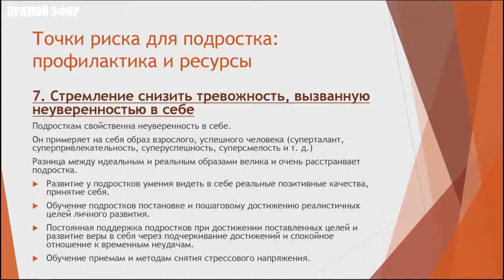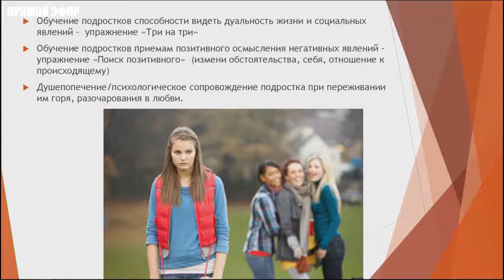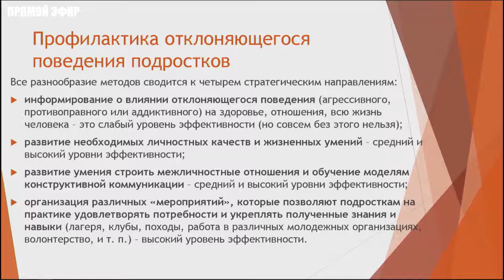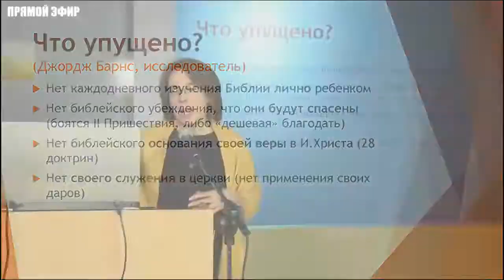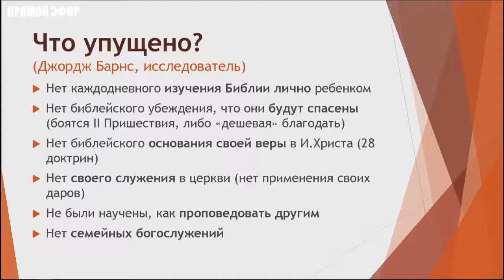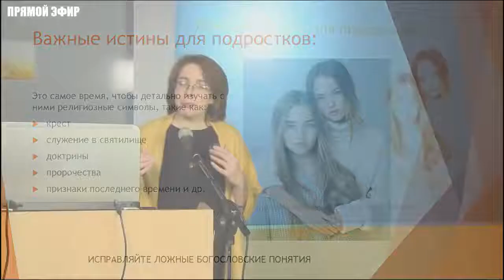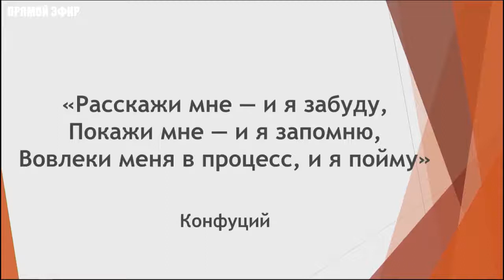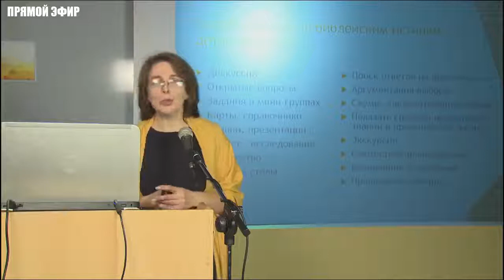ШДО-Д-3 | «ОСОБЕННОСТИ ПОДРОСТКОВОГО ВОЗРАСТА. КРИЗИС И ТОЧКИ РИСКА» | часть 2 | 29.09.2019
Школа дистанционного обучения для детских учителей и родителей | ШДО-Д-3 | «ОСОБЕННОСТИ ПОДРОСТКОВОГО ВОЗРАСТА. ПОДРОСТКОВЫЙ КРИЗИС. ТОЧКИ РИСКА. ПОЧЕМУ ПОДРОСТКИ УХОДЯТ ИЗ ЦЕРКВИ?» | часть 2 | Татьяна Шимановская.